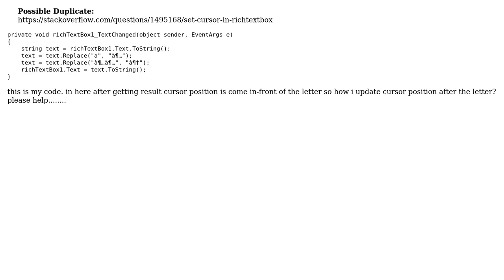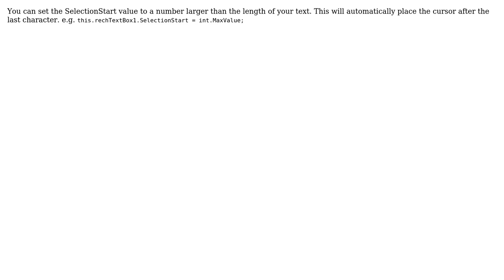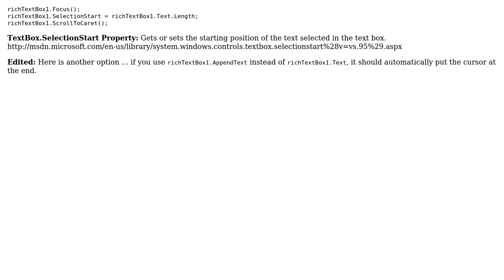How can i update cursor position? (4 Solutions!!)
How can i update cursor position?

With thanks & praise to God, and with thanks to the many people who have made this project possible! | Content (except music & images) licensed under CC BY-SA | Music | Images & others | With thanks to user Talha user Ruvini user Polity user matthewr user Habib and the Stack Exchange Network Trademarks are property of their respective owners. You are responsible for your own actions.